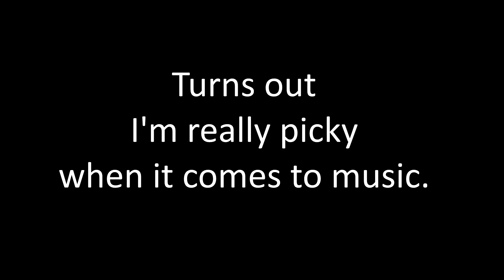MHC December: The Great Race! Ep. 2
Am I the only one who thinks about "The Rat Race" when I think about this challenge? I made the list! Go check out the video on my channel telling how to get it :D

This month's challenge is the Great Race! We are to try and achieve the greatest positive X-coordinate whilst only eating vegetarian but we do get a diet cheat day. We are to be pacifists, generous, and nomads!

Enjoy the episode! Enjoy the challenge!

Check out Michael Deering's channel for the episode with the rules this month!

Moral of my story I never finished, I'm very proud of how far lesbian representation in media has grown over my short lifetime. It's very inspiring and gives me a lot of hope for the future.

GIF From Summer Games Done Quick back in 2012 or '11.

They were doing the fusion dance from Dragon Ball Z. It was beautiful and it was immediately Gifed and I immediately saved it. You're welcome XD